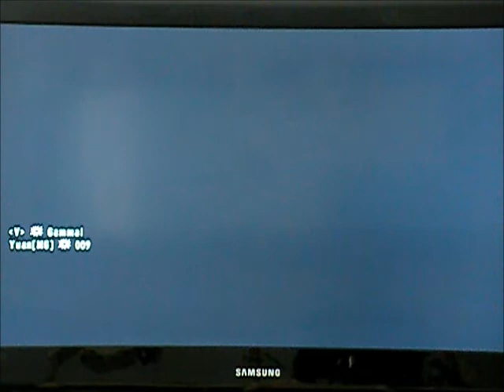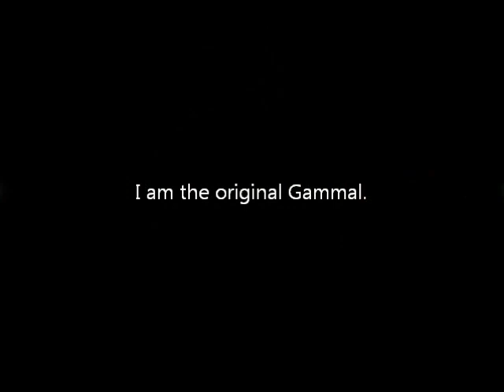Let's Play: GoldenEye 007 Ep. 1: [1] Archives【Heroes】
Here's our first video, only including myself; Volknerbruno. As part of the DoctoralShipmentGaming Productions, we agree that we do not own this game.
Credits to Activision, Eurocom, and MGM (Metro Goldwyn Mayer).